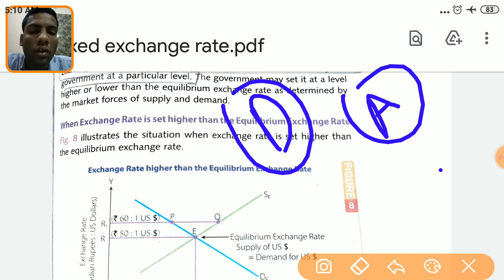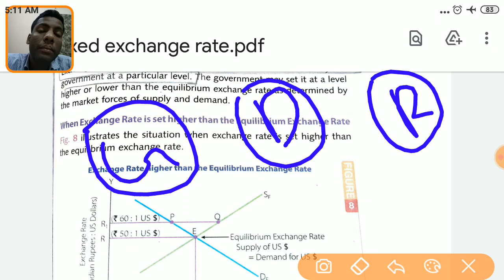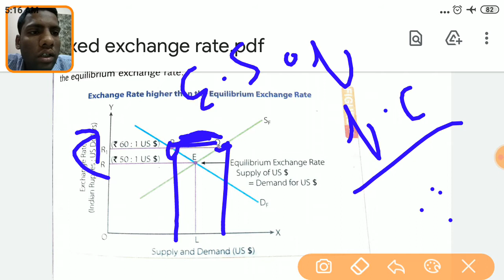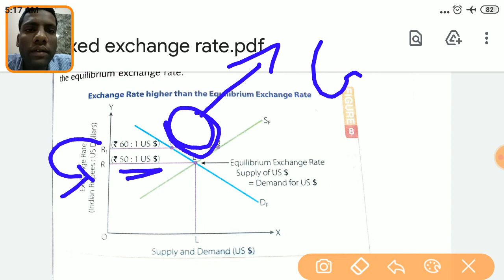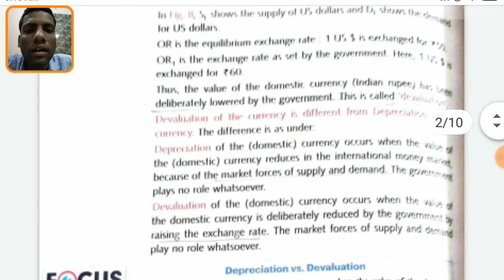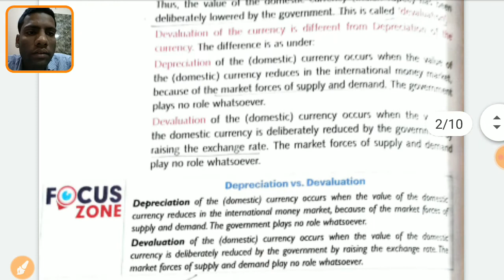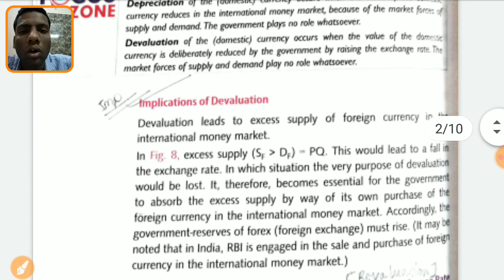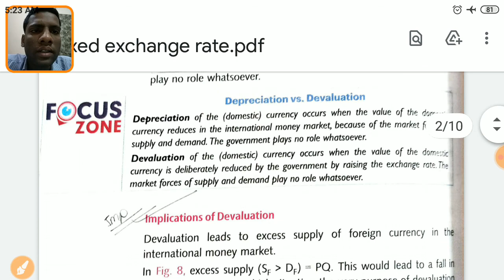Foreign exchange Rate ( Part :-4)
ForeignexchangeRate ( Part :-4)